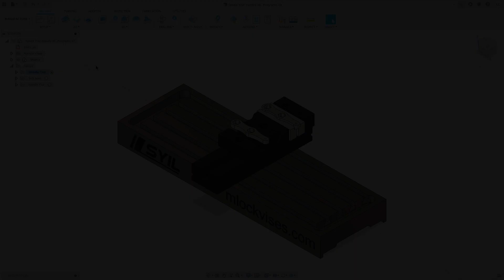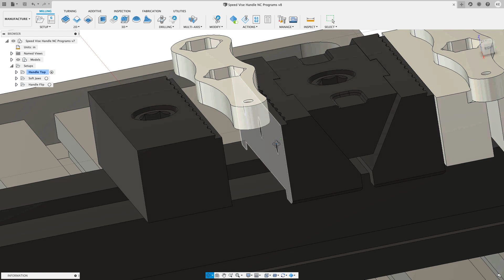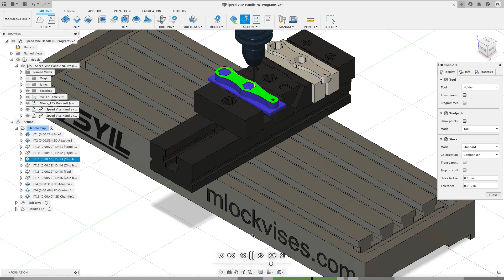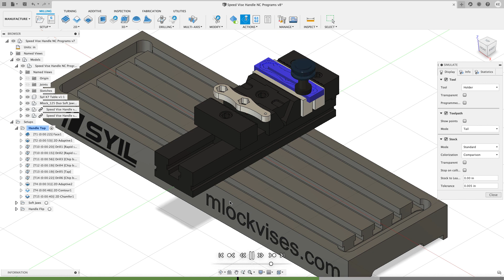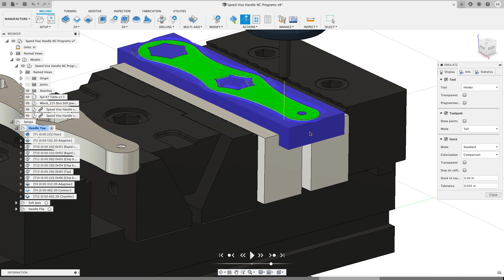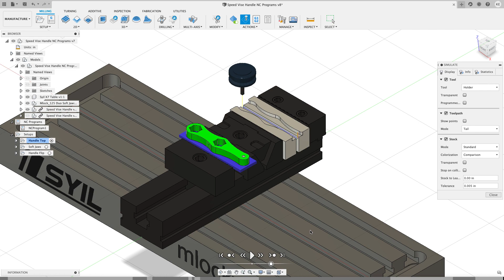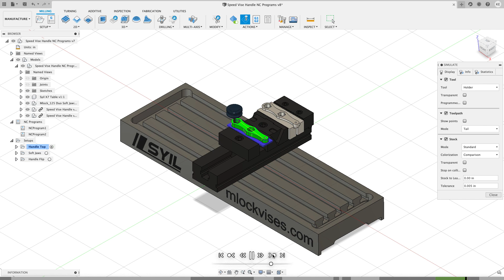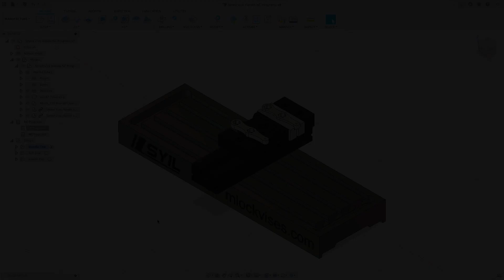Fusion 360 NC Programs for Multiple Setups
This video will demonstrate how to create an NC Program to output code for multiple setups at once while maximizing efficiency and minimizing tool changes, yet still remaining safe to run.